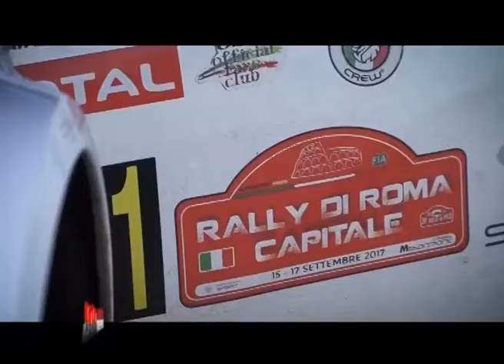Rally Roma Capitale - Motor News in TV puntata 29 del 2017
Podio per il team Peugeot nel Rally Roma Capitale, valido per il Campionato Italiano Rally.